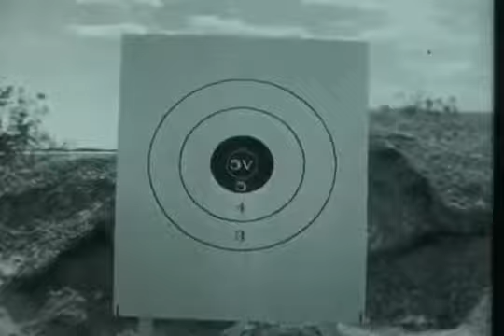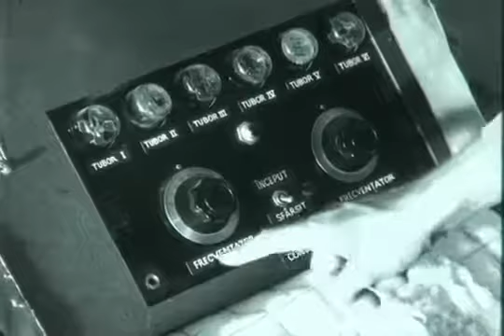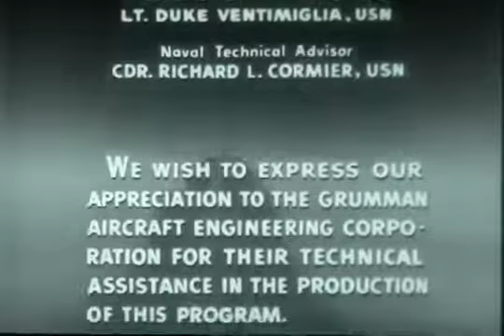F 0210 Blue Angels Video: Walking the Blues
Fictional TV show from the series The Blue Angels From the archives of the San Diego Air and Space Museum Please do not use for commercial purposes.

An exciting  of the early TV Series The Blue Angels! Archives of the San Diego Air and Space Museum. Please do not use for commercial purposes without permission. .

Grumman film showing the Blue Angels flying the Grumman F11F Tiger. From the archives of the San Diego Air and Space Museum Please do not use for commercia.